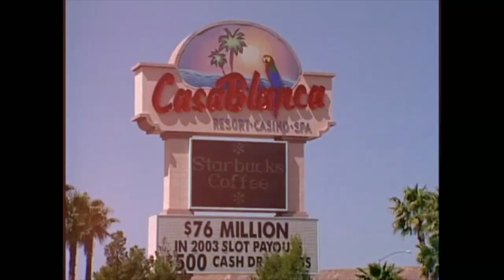SEAN & LERONDA'S WEDDING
The Wedding and Reception for Sean & LeRonda